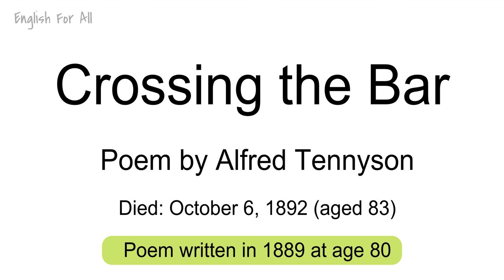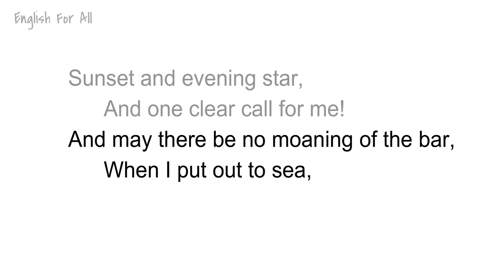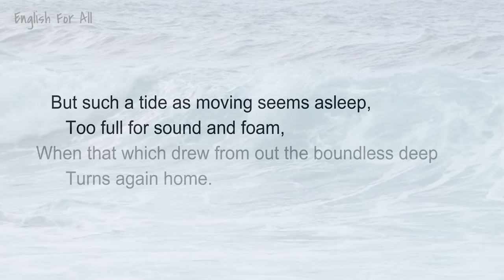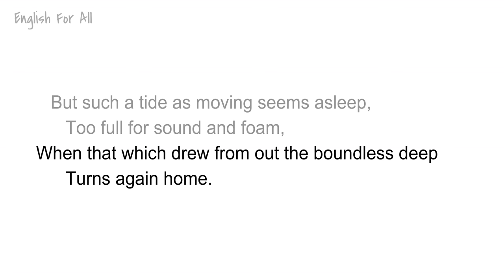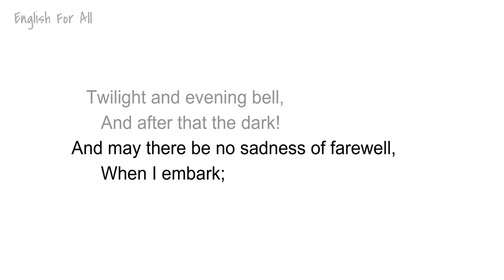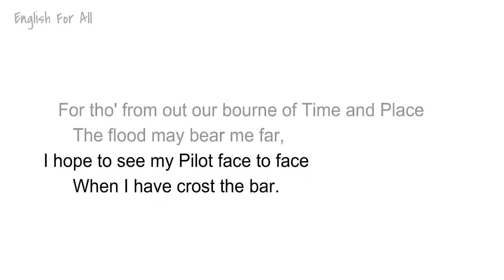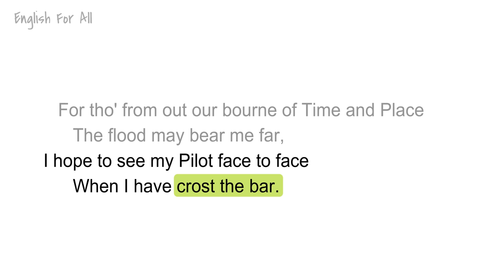Crossing the Bar - ISC poem | by Alfred Lord Tennyson | explanation in hindi | English For All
"Crossing the Bar" is an 1889 poem by Alfred, Lord Tennyson. It is considered that Tennyson wrote it in elegy; the narrator uses an extended metaphor to compare death with crossing the "sandbar" between the river of life, with its outgoing "flood", and the ocean that lies beyond death, the "boundless deep", to which we return.